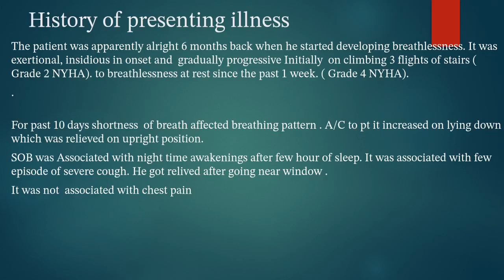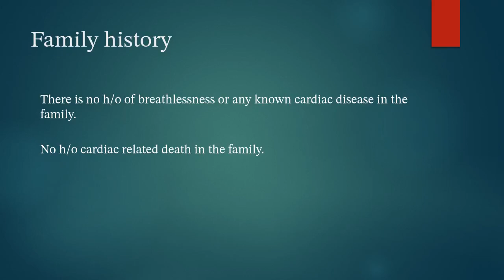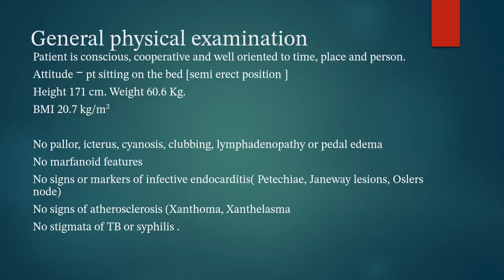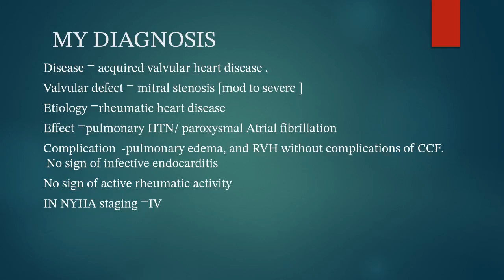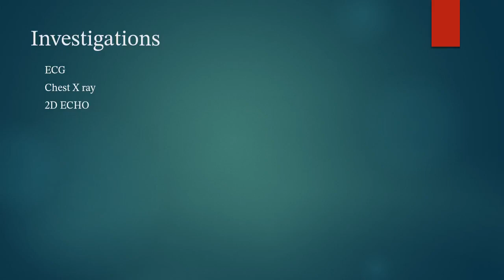Case presentation on Mitral Stenosis @Mitral valve stenosis (MS)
case presentation on Mitral Stenosis
@case presentation on valvular heart disease
@History taking in pt with breathlessness SOB@Dyspnea
Quaries.
@History taking for pt with
palpitations
@History taking for pt with cough
@How to examine pulse
@How to examine cardiovascular system
@How to make final diagnosis in cardiovascular system
@ECG in mitral stenosis
@CxR in mitral stenosis .